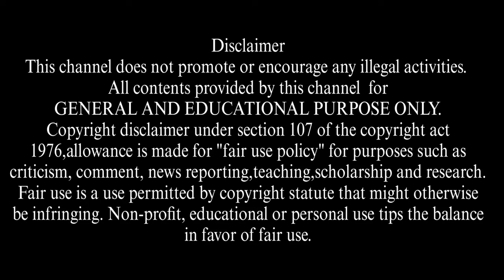💥 நாட்டு வெடி கடை 2023 வலங்கைமான் | நேரடி விற்பனை மட்டும் | Valangaiman Crackers | பட்டாசு கடை 2023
To Advertise Your Business In Our ( Mr ThandaSoru Channel ) உங்களுடைய தொழில் சார்ந்த விளம்பரங்கள் நமது சேனலில் ஒளிபரப்ப Contact 👇

🔥இது கடை நம்பர் இல்லை 👇
Mr ThandaSoru YouTube promotion & Advertisement Number💯